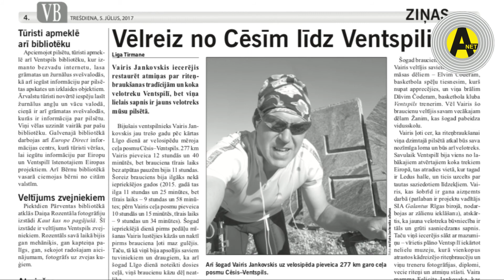Velosporta veterāns jau piekto gadu Līgo dienā brauc no Cēsīm līdz Ventspilij